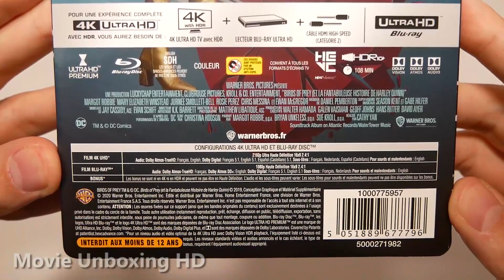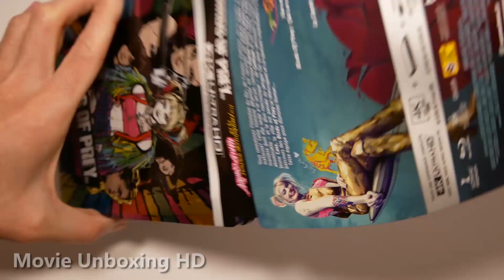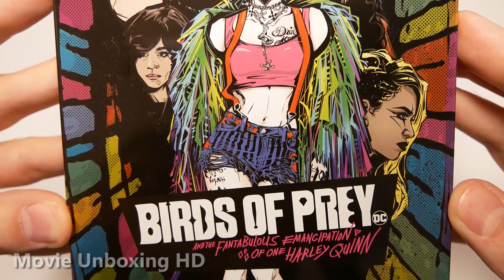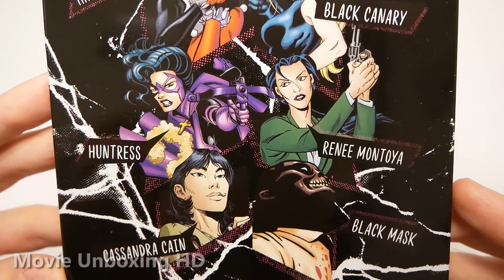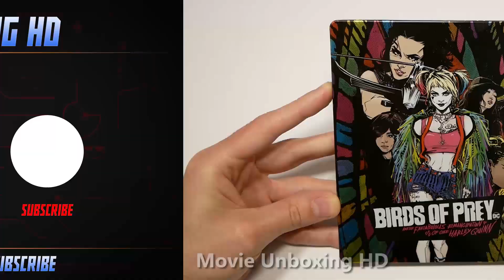BIRDS OF PREY: THE EMANCIPATION OF HARLEY QUINN - LIMITED 4K BLU-RAY STEELBOOK UNBOXING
►►BIRDS OF PREY: THE EMANCIPATION OF HARLEY QUINN - LIMITED 4K BLU-RAY STEELBOOK UNBOXING [FRENCH EDITION]

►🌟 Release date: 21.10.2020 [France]